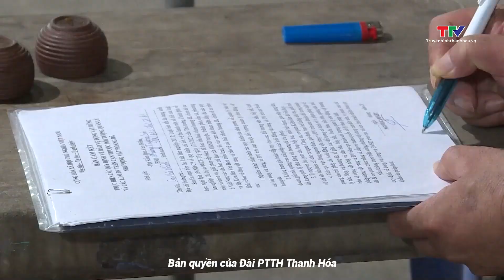Tình trạng bẫy bắt, buôn bán chim hoang dã giảm 80% so với năm ngoái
Sau khi có phản ánh của Đài Phát thanh và Truyền hình Thanh Hoá về tình trạng bẫy bắt, buôn bán công khai chim hoang dã, các lực lượng chức năng đã siết chặt công tác quản lý trên địa bàn. Đến nay, theo đánh giá của Chi cục Kiểm lâm Thanh Hoá, tình trạng bẫy bắt, vận chuyển, buôn bán trái phép chim hoang dã đã giảm khoảng 80% so với cùng kỳ năm trước.